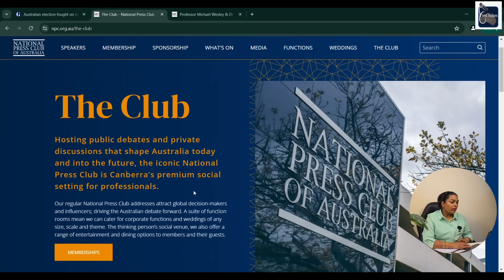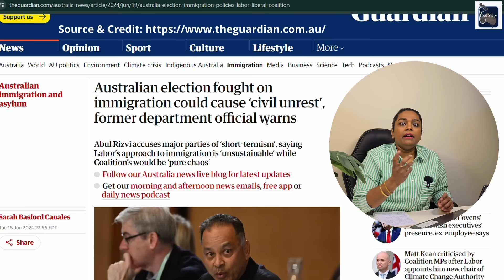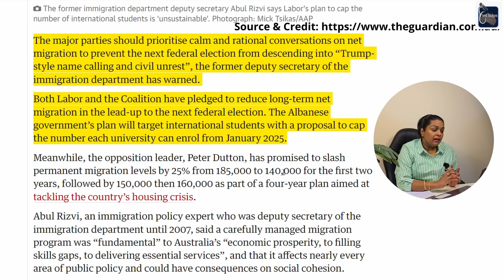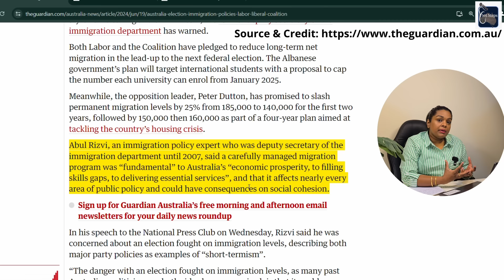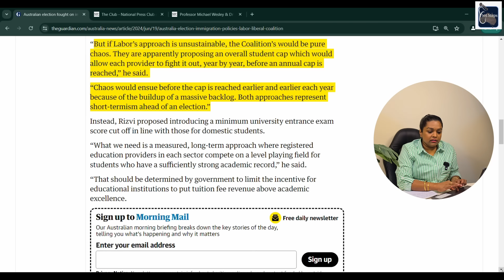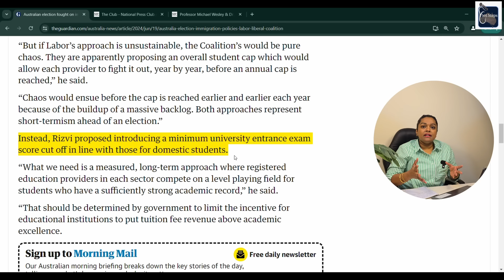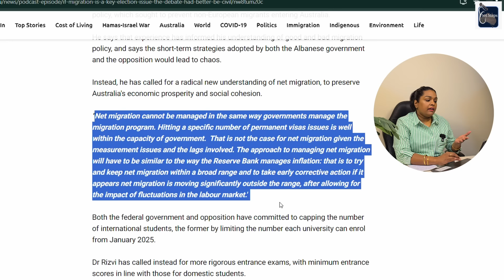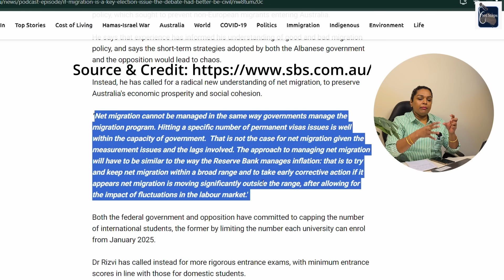Student CAP එක අයින් වෙයිද? | Footsteps in Australia | Australia Sinhala